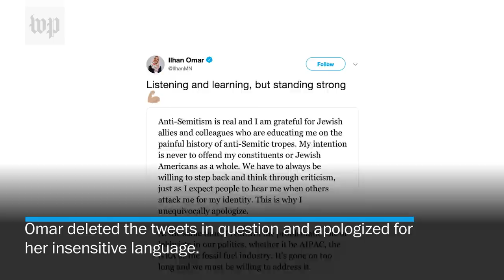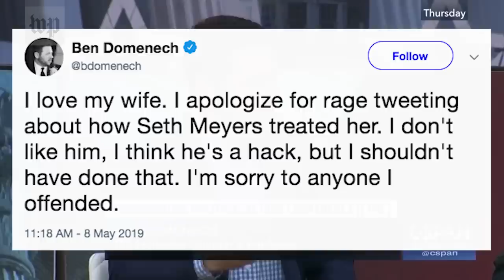'Are you her publicist?': Meghan McCain gets tense discussing Rep. Ilhan Omar with Seth Meyers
Late-night host Seth Meyers and guest Meghan McCain had a politically-charged discussion on May 7.